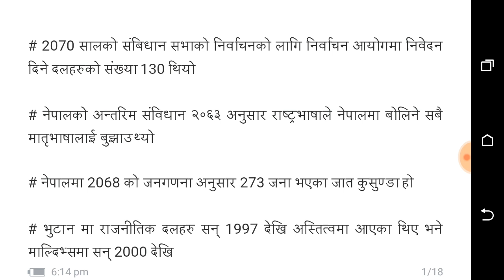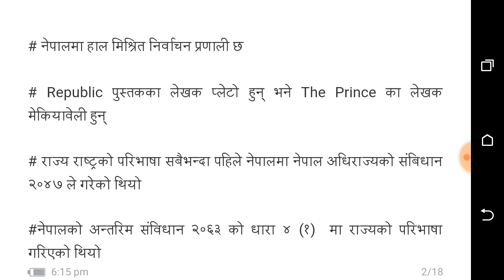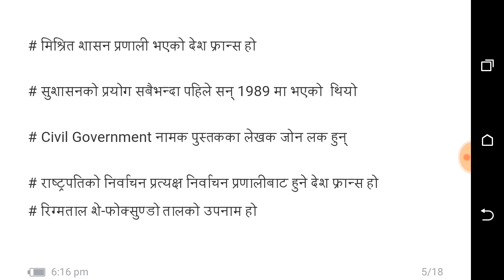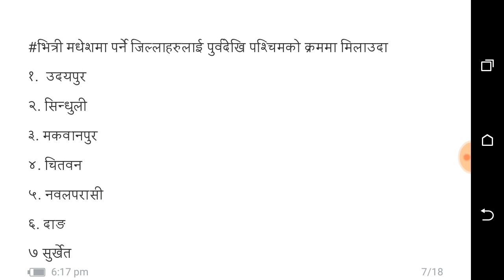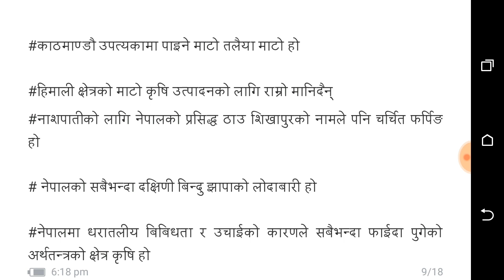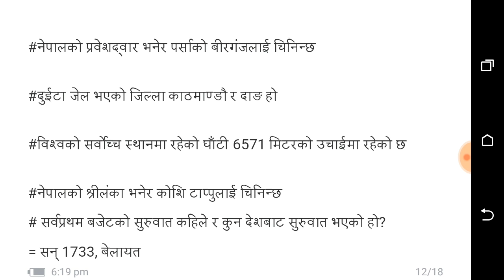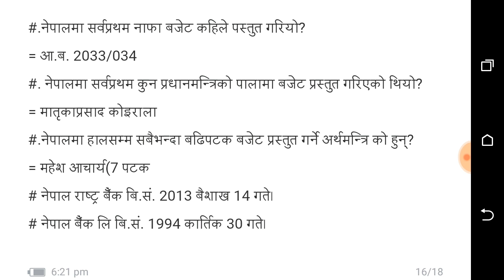subba preparation 2500 question 50 Days (part 23)लोक सेवा आयोग तयारी को लागि महत्वपूर्ण ।